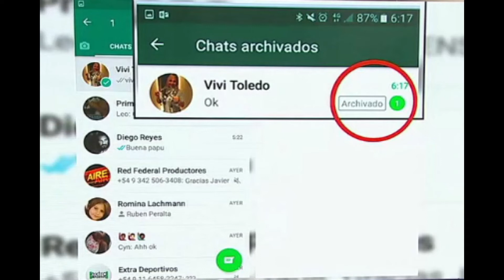El Pase de REC: la nueva herramienta de whatsapp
Indiana Villanueva y Coni Cherep hablaron en el pase de REC sobre las ventajas de la nueva herramienta de Whatsapp. ¿Ustedes qué piensan?